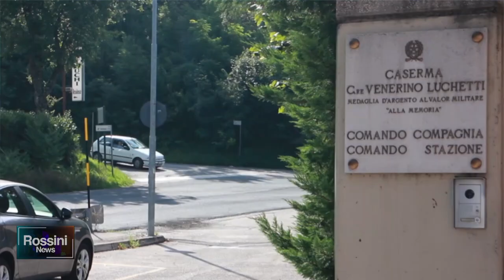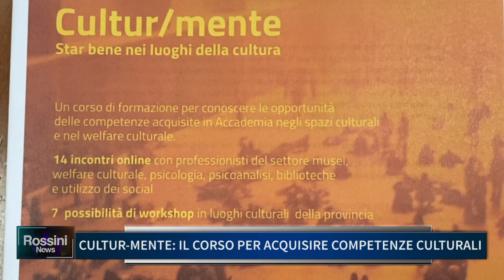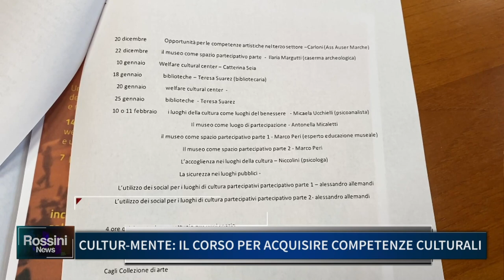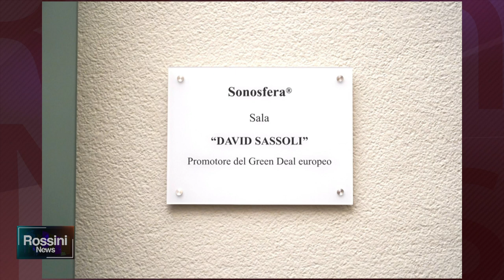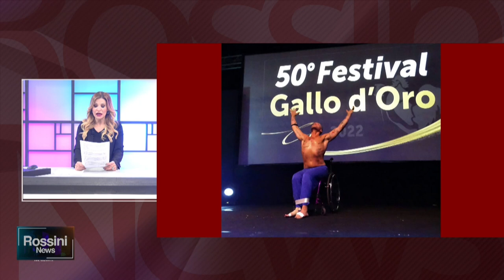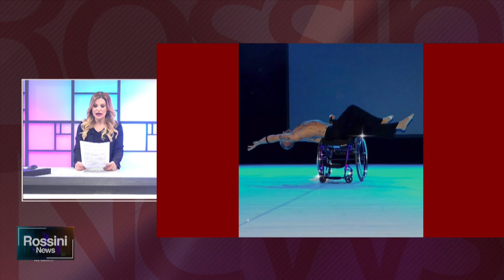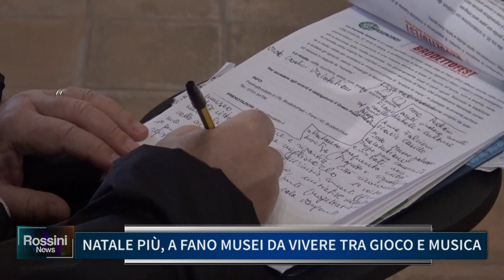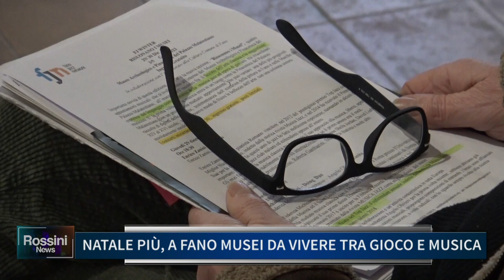ROSSINI NEWS 13 DICEMBRE 2022